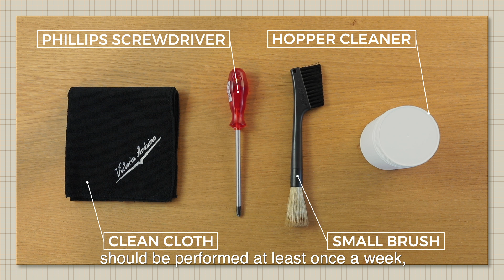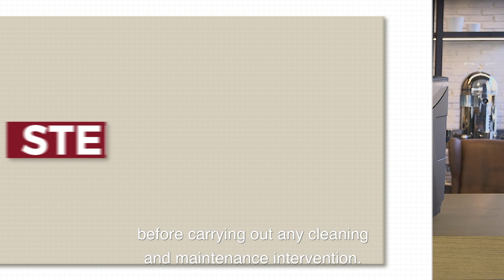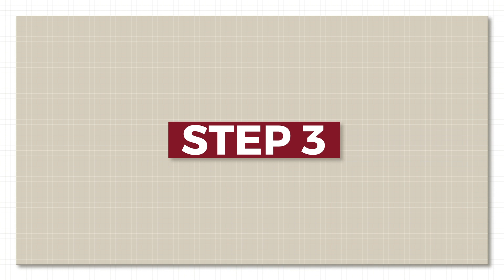How to clean a Victoria Arduino Mythos 2 coffee grinder (with subtitles)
Some baristas barely know it is an essential task until their coffee starts tasting pretty awful, so the smart move is to dedicate some time to keep your Victoria Arduino Mythos 2 clean on a daily basis. Remember, it’s an investment in happiness – after all, a clean grinder means great tasting coffee. Discover how it's easy to clean a Mythos 2 coffee grinder!